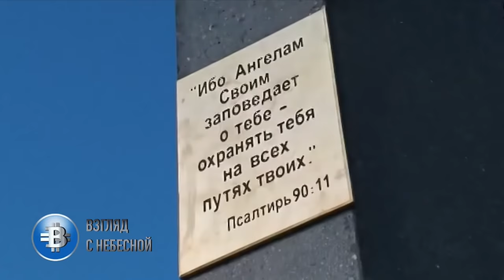Время творить добро | Молитвенный завтрак в Санкт-Петербурге 2021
15 апреля 2021 года в Санкт-Петербурге, в «Эмеральд» отеле состоялся 12 молитвенный завтрак под названием «Время творить добро»: благотворительная деятельность христианских церквей в период пандемии.
Организатором молитвенного завтрака выступил благотворительный фонд «Возрождения духовных традиций и духовной культуры «Молитвенный завтрак»».
По доброй традиции открыл молитвенный завтрак Генеральный секретарь Российского евангельского альянса Виталий Власенко. Он поблагодарил собравшихся за большой вклад в развитие благотворительности.

Епископ Евангелическо-лютеранской Церкви Ингрии на территории России Иван Лаптев выступил с докладом «Вклад христианской общины в развитие благотворительности и социального служения в обществе».

Заместитель Генерального Консула Финляндии в Санкт-Петербурге Лаури Пуллола рассказал собравшимся о сотрудничестве церкви и государства в его стране. А так-же упомянул о том, как организованная на территории Ленинградской области работа со стариками финской национальности после их иммиграции стала наследием, которое сегодня использует церковь Ингрии для служения Российским пенсионерам.

Своим опытом общественного служения по увековечиванию памяти поделился Протоиерей Вячеслав Харинов, настоятель Успенского храма с. Лезье-Сологубовка Кировского р-на Лен. Области (Тихвинская епархия), руководитель сектора сухопутных войск Епархиального отдела по взаимодействию с ВС РФ, а так-же член Комиссии по вопросам помилования при Губернаторе Ленинградской области.

Полномочный представитель начальствующего епископа РОСХВЕ Сергея Ряховского в Санкт-Петербурге епископ Дмитрий Шатров напомнил о роли церкви в обществе.

На молитвенном завтраке был представлен и удостоен награды проект Карельских лютеран. Они рассказали о двух ангелах, один из которых уже установлен на высокой горе города Сортавала, а другой отлит и возможно, если власти окажут содействия, будет установлен на Камчатке. Они будут направлены друг к другу. Таким образом, по замыслу инициаторов, Россия будет под покровом этих двух Ангелов-хранителей.

Кроме карельской церкви награждение прошло еще в 4-х номинациях: медицинское служение, волонтерское служение, социальное служение, служение памяти.

Губернатор Санкт-Петербурга Александр Беглов в своем приветственном обращении, которое зачитал от его имени представитель его Администрации подчеркнул позитивную роль евангельских христиан в социальном служении обществу и выразил уверенность, что сотрудничество в этой и других сферах будет расширятся.

Председатель попечительского совета фонда духовная трапеза, который присутствовал на молитвенном завтраке в качестве подчётного гостя, Андрей Гайдамака особенно подчеркнул миротворческую миссию евангельских церквей. Он высказал обеспокоенность нарастающим противостоянием на линии конфликта на Донбассе. И призвал всех молиться за установлении мира между братскими народами.

Руководитель Центра по изучению проблем религии и общества Института Европы Российской академии наук Роман Лункин в своем докладе подчеркнул важную историческую роль российских протестантов. Он напомнил, что именно в Петербурге на рубеже 19 и 20 веков произошел прорыв, позволивший евангельскому сообществу заявить о себе как о неотъемлемой части христианской культуры России.

Молитвенный завтрак длился 4 часа, но ни кто из более чем 100 участников не покинул его до завершения. По этому итоговая фотография 12 молитвенного завтрака в Санкт-Петербурге оказалась столь внушительной.

С вами была информационная служба канала «Взгляд с Небесной». Специально по заказу пресс-службы Российского евангельского альянса. Храни вас Бог!
Вы можете поддержать нас финансово:
YouTube канал ВЗГЛЯД С НЕБЕСНОЙ
Слово Жизни